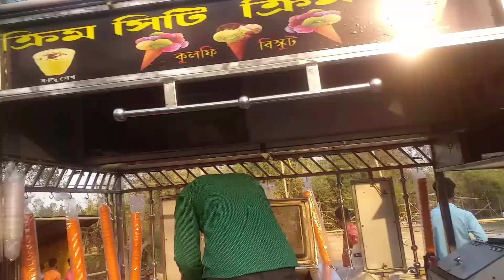বাবার বাড়িতে শীতলা পূজায় দিদিদের সাথে আন্দন করলাম,তার সাথে রান্না বান্নাvlog